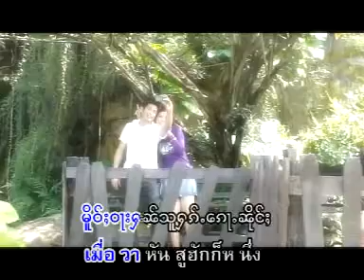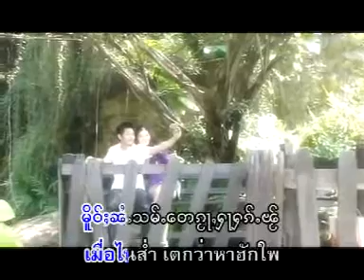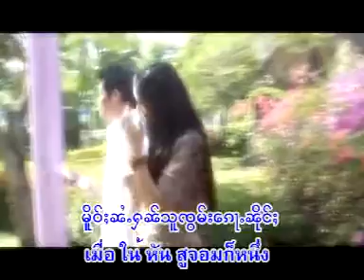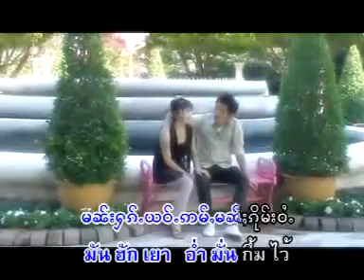โกน จาย ใจ๋ หนำ - นางคำหอม | ၵူၼ်းၸႆၢးၸ်ႂၼမ် - ၼၢင်းၶမ်းႁွမ် (official MV)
ၵႂၢမ်း  -   ၵူၼ်းၸႆၢးၸ်ႂၼမ်
ႁွင်ႉ   -   ၼၢင်းၶမ်းႁွမ်
တႅမ်ႈ -   ၸႆၢးလႆွၶမ်း
မူၼ်ႉၵႂၢမ်း - ႁႃႈသဵၼ်ႈတၢင်းေၽ

เพลง  :  โกน จาย ใจ๋ หนำ
ศิลปิน :  นางคำหอม
คำร้อง :  จายหลอยคำ
อัลบั้ม  :  ห้า เส้น ตาง เผ

แท็ก.
เพลงไทยใหญ่,